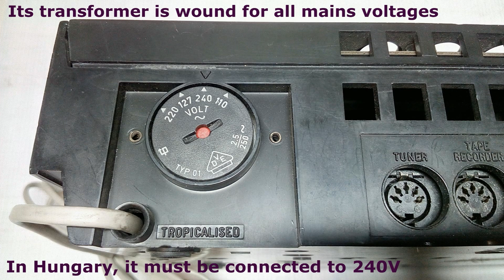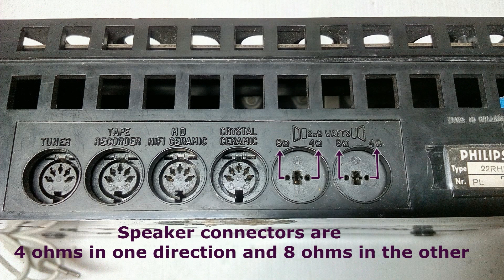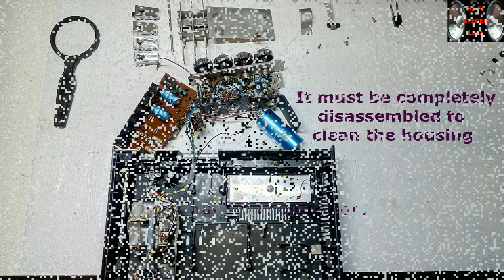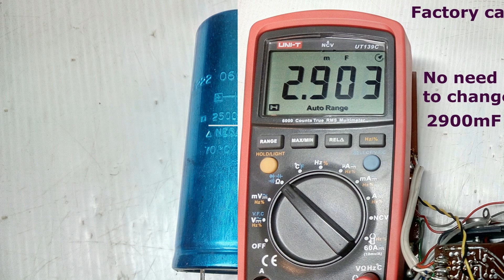PHILIPS 22RH580 Stereo Amplifier (1968) Part 1 Repair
Vintage Philips Stereo erősítő 1968-ból.
Átnézve-Tisztítva-Javítva.
Hyperszil Transzformátor.
Germánium Végtranzisztorok (kalapos).
Kis mérete ellenére erős és szép hangja van.
Ebben az időkben még tudták azt a teljesítményt amit ráírtak.
Mai készülékekhez hasonlítva kb. 2 x 30 / 2 x 40W amit tud.
Made In Hollandia.

Specifications

 Sinus 2 x 9W / 4 Ohm - 2 x 6W / 8 Ohm, 65-20000 Hz.
Inputs: Phono  MD - Phono CR - Tape - Tuner.
Volume - Balance - Treble - Bass.
Size: 332 x 73 x 210 mm.
Made In Hollandia.